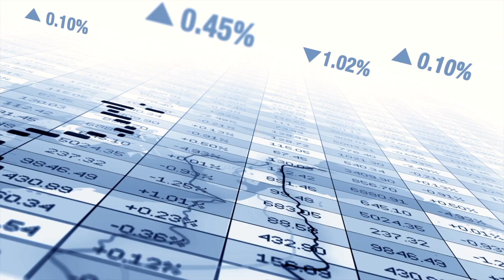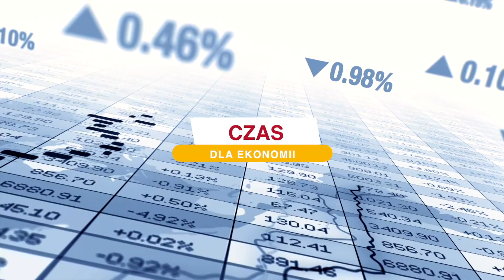Czas dla ekonomii - Jak uczyć o zielonej transformacji?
Dr hab. Bożena Ryszawska z Katedry Zarządzania Finansami Przedsiębiorstw i Finansów Publicznych UE we Wrocławiu przedstawia założenia i cele edukacji związanej z zieloną transformację. W programie Czas dla ekonomii mówimy o Europejskim Zielonym Ładzie właśnie w kontekście gospodarki i uczelni ekonomicznej.